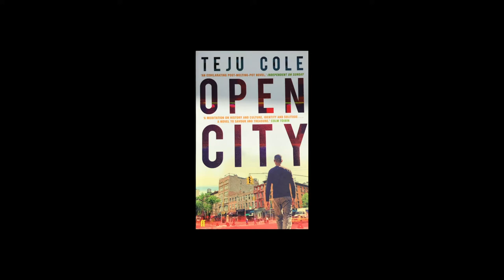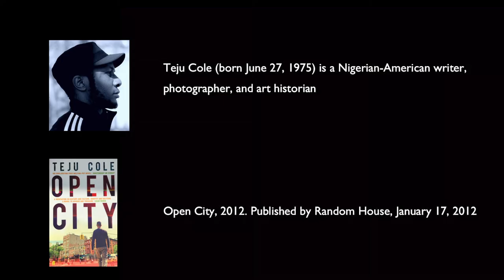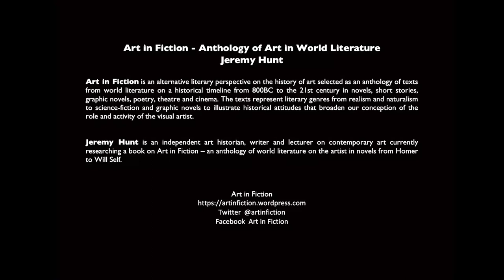Teju Cole - Open City, 2012. Ch.12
Teju Cole, born in 1975, is an American writer, photographer, and art historian. Open City is a documentary novel that explores layers of urban history and migrant experience set in post 9/11 New York. The narrative is seen through the eyes of Julius, a young Nigerian-German psychiatrist who, in solitary walks, traverses and discovers New York.

He writes about the mental associations  that emerge through observation of the culture and architecture of the city and describes the thoughts of Julius as he thinks and reflects about art and memory and history and the crosscurrents of art, photography, music and literature – in short the human condition.

He has been described as an aesthetic cosmopolitan. The visual arts and visits to galleries and museums are integral to the book. Chapter 12 describes an exhibition of photographs by 20th century Hungarian photographer Martin Munkacsi at the International Center of Photography.

Jeremy Hunt is an independent art historian writer and lecturer on contemporary art and architecture currently researching a book on Art in Fiction – descriptions of the artist in novels from Homer to Will Self.

Art in Fiction is a literary perspective on the history of art presented in an anthology of fiction in novels, short stories, graphic novels, poetry, theatre and cinema selected from world authors from 800BC to the 21st century.

Thanks to Haqi Ali - Director of Photography